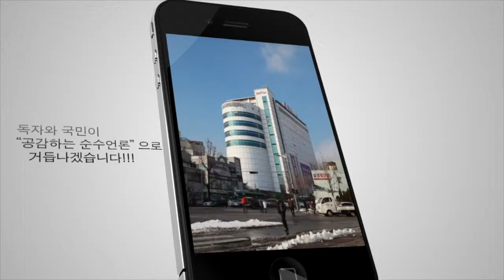[ANT 문화스케치] 공연 소개/ 안내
[ANT TV] '우연히 행복해지다' 2월 8일~9일 안양아트센터 관악홀 상연

뮤지컬과 콘서트를 한 자리에서 감상할 수 있는 공연 '우연히 행복해지다'가 2월 8일부터 9일까지 안양지역 관객들과 만납니다. 이 작품은 인디밴드만의 강점을 살린 콘서트형 뮤지컬로 많은 마니아 관객층을 확보하고 있는데요, 미국과 호주, 브라질 등 해외투어도 했다고 하니 기대하셔도 좋을 것 같습니다.

[ANT TV] 성남아트센터, 7일부터 '그림책의 위대한 발견'展

미국의 단 하나뿐인, 그림책 전문 미술관 '에릭 칼 그림책 미술관'이 수집한 현대 그림책 100년사가 담긴 작품 120점이 성남아트센터 큐브미술관에서 오는 7일 국내 최초 공개됩니다. 특히 이번 전시에는 미국 오바마 대통령이 부활절 행사에서 아이들에게 읽어준 인기도서 '괴물들이 사는 나라'의 저자 모리스 센닥의 일러스트와 그림책 주인공들의 스케치도 공개된다고 합니다.

[ANT TV] 롯데갤러리 안양점, 11일부터 '네온시티'展

화려한 불빛들로 수놓여진 도시의 밤을 들여다본적 있으신가요? 롯데갤러리 안양점에서 오는 11일부터 다음달 10일까지 도시의 불빛을 주제로 한 '네온시티'展을 개최합니다. 이번 전시는 도시에서 살아가는 사람들이 지닌 여러 색의 눈과 밤의 단면을 통해 우리의 삶을 들여다보고자 하는 전신데요. 화려한 도시의 밤이 보여주는 의미를 생각해보는 좋은 기회가 될 것 같습니다.